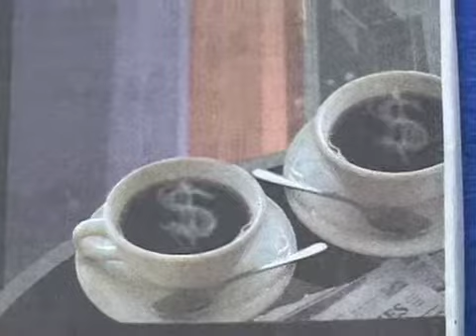Metanoia Depoimentos 0409